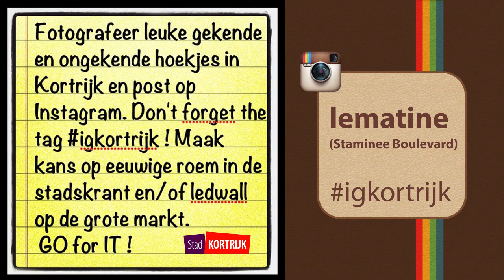igkortrijk op de ledwall op de grote markt in Kortrijk 3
igkortrijk zoekt je!
Instagram is al langer een hype. Wie in het bezit is van een smartphone, actief is op Facebook of regelmatig een tweet de wereld instuurt, kent de fotoapplicatie wel. Ook de Stadskrant springt mee op de kar en publiceert voortaan elke maand enkele sfeervolle instagramfoto's van voorbije activiteiten of evenementen in de stad Kortrijk.
Tag jij je foto's voortaan ook met igkortrijk? De mooiste snapshots krijgen een plaatsje in de Stadskrant of op de website of ledwall van de stad.